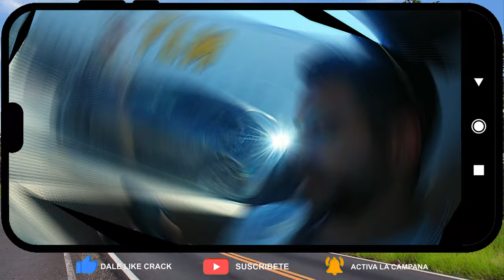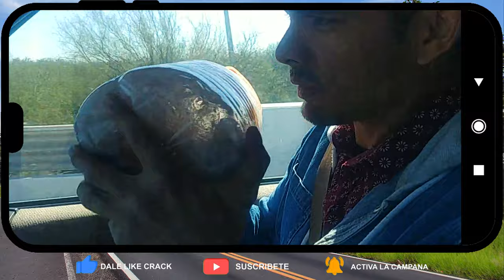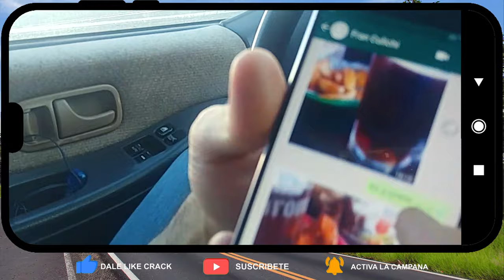EL DANZANTE MÁS GRANDE (SONORA, MÉXICO)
Ewee y Rigbi viajan desde España hasta México para conocer sus hermosos lugares y su gastronomía. En su quinta aventura, viajarán desde Hermosillo a Obregón, pero se pararán a ver el supuesto monumento más grande de Latinoamérica: el “Danzante Yaqui”.

ÍNDICE
 - Introducción (00:00)
 - Carretera Federal 15 (01:01)
 - Descubrimos el parador turístico (4:07)
 - Vemos, por primera vez, el Danzante Yaqui (4:55)
 - Datos del parador turístico (6:12)
 - Errores del “Danzante Yaqui” (6:52)
 - Seguimos nuestro trayecto hacia Obregón (10:00)

Si te gustó nuestra aventura dale “manita arriba” para tener todo tu apoyo. Pero si no te gustó, dale “manita abajo”. Gracias.